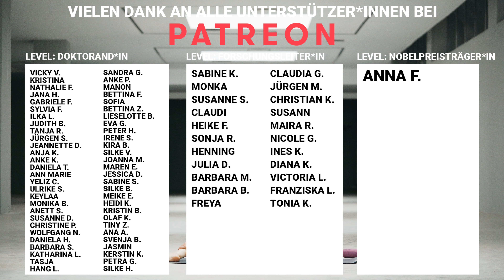Tabata meets Barre ⏲️💪 30 Min für mehr Kraft und Ausdauer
Bei unserem Barre-Tabata-Workout geben wir heute 30 Minuten jetzt Vollgas und kräftigen den ganzen Körper. Keine Sorge - deine Ausdauer wird natürlich auch ordentlich beansprucht.
Wir haben 7 Übungen vor uns. Jede Übung machen wir 8 mal. 20 Sekunden - 10 Sekunden Pause. Dann erst kommt die nächste Übung. Das bedeutet, dass du dich 4 Minuten lang auf eine einzige Übung konzentrieren sollst :-)
Ich werde nur in den zwei ersten Sequenzen jeder Übung mit dir reden - damit du weißt, worauf du achten sollst. Und dann powern wir einfach durch und folgen dem Beat, okay?
Ich freu mich schon aufs gemeinsame Schwitzen.
Zieh deine Socken aus, leg deine Matte hin, es geht los!

0:00 Intro
0:49 Workout
28:50 Outro / Patreon-Credits